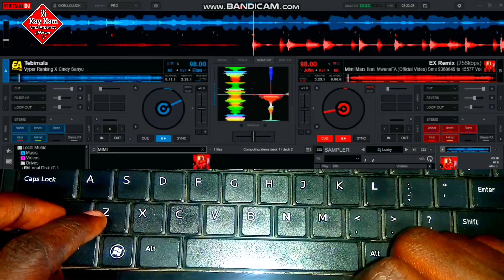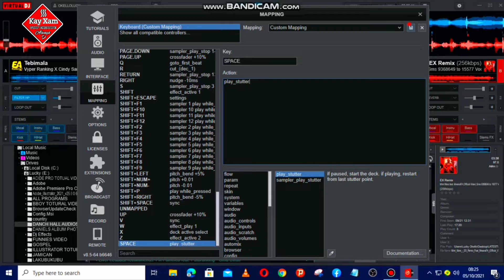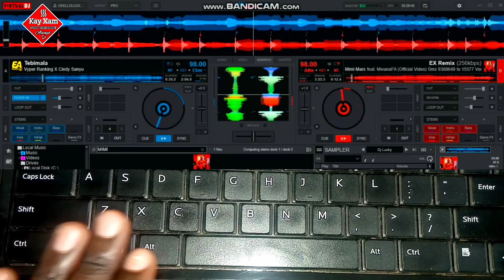VirtualDj Tutorial: Effect_Active Keyboard Mapping for VirtualDj 2023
In this video, we are going to set keyboard mappings for you to be able to play and stutter a song, and also play audio effects using your keyboard.